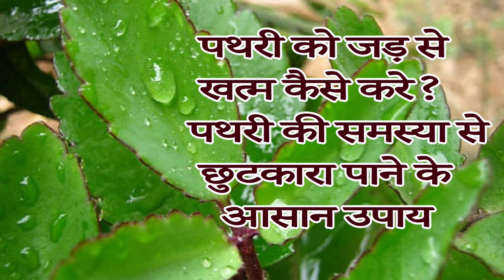पथरी को जड़ से खत्म कैसे करे पथरी की समस्या से छुटकारा पाने के आसान उपाय/pathri ka ilaj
पथरी को जड़ से खत्म कैसे करे पथरी की समस्या से छुटकारा पाने के आसान उपाय/pathri ka ilaj/pathri me kya khana chahiye